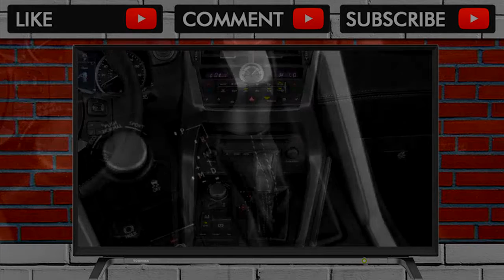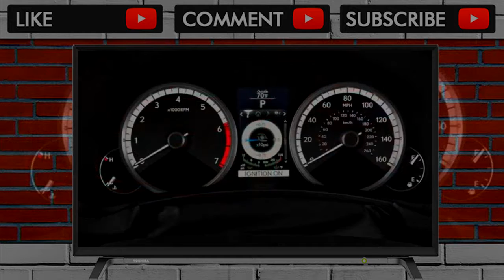YOU MUST SEE BEFORE BUY !! 2018 Lexus Nx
2018 Lexus Nx

In its fourth year on the market, the Lexus NX compact crossover utility vehicle gets some mild styling upgrades, additional features, and a new model name f... . Video Title 2018 Lexus Nx REVIEW .